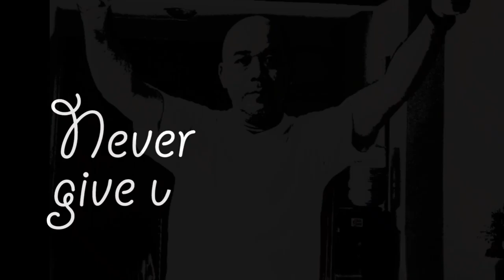hoping to walk better